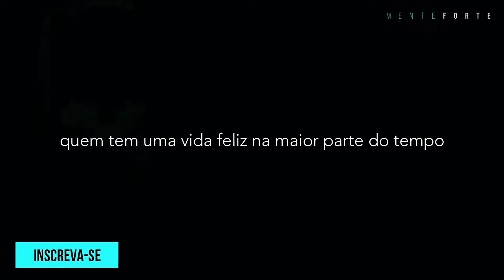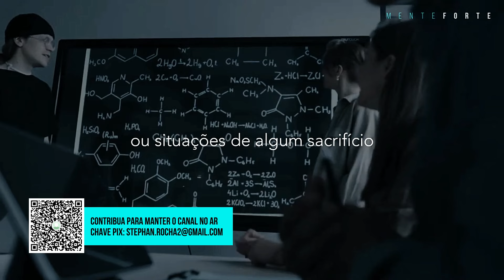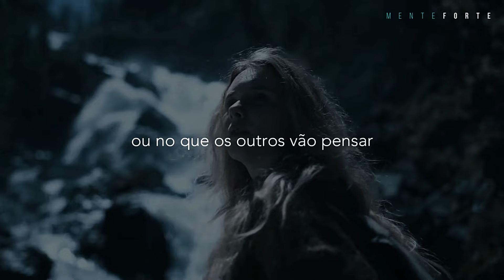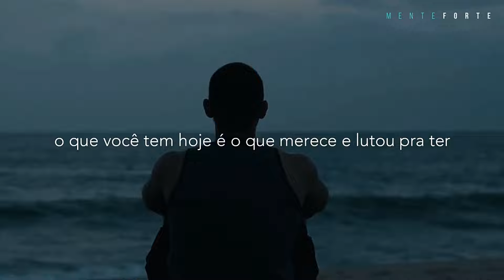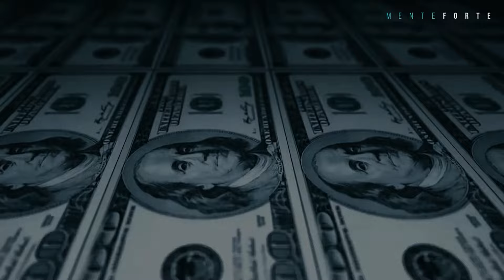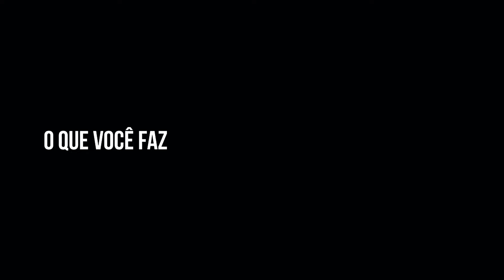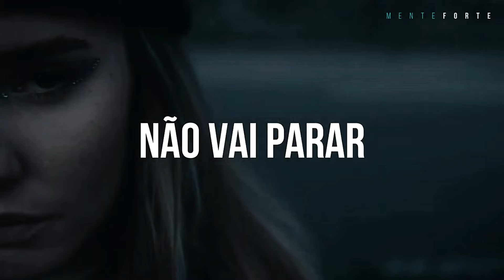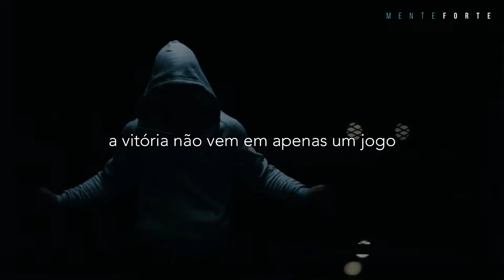6 SINAIS QUE VOCÊ SERÁ FELIZ | Mente Forte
O sucesso deixa rastros, e esses sinais são mais simples do que parecem. Ao incorporar essas práticas no sue dia a dia, pensando sempre no logo prazo e com disciplina e paciência, não há como não atrair tudo o que você deseja.